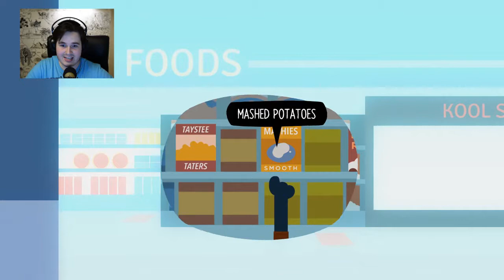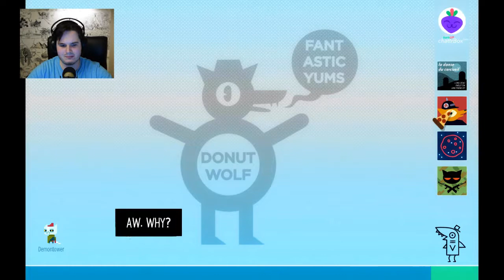SOMETIMES... IT JUST GOES WRONG || Night in the Woods #13